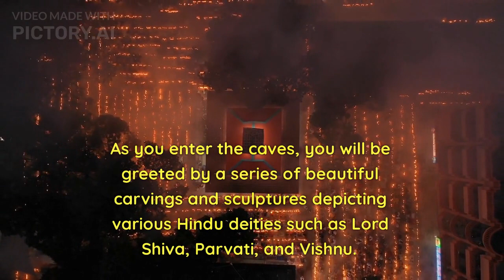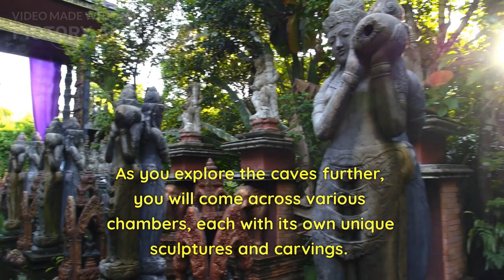The Elephanta Caves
The Elephanta Caves are a group of ancient rock-cut temples and sculptures dating back to the 5th century. They were built during the rule of the Chalukya dynasty and are believed to have been used as a place of worship for followers of Hinduism and Buddhism.